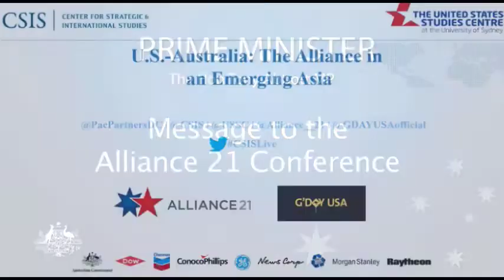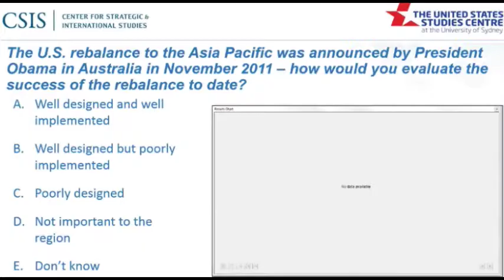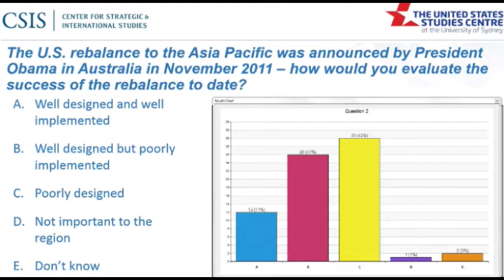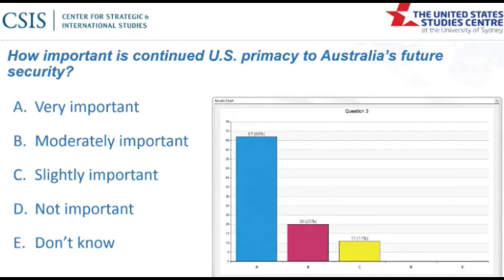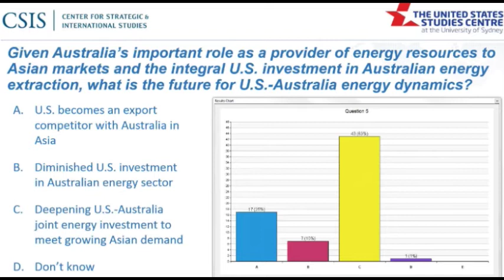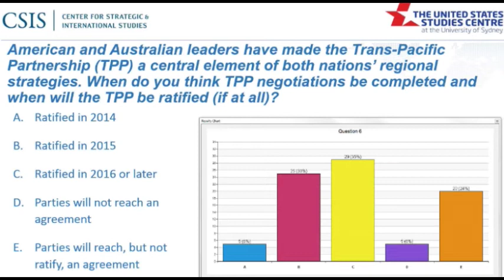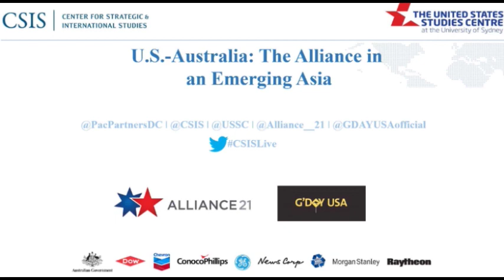U.S.-Australia: The Alliance in an Emerging Asia - Panel 1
The U.S.-Australia alliance stands out as one of America's most trusted global partnerships. Both countries have made significant new commitments to deepen alliance ties and, together, engage in the East Asian and Indo-Pacific regions.

This full-day conference addresses our shared interests, featuring keynote presentations and discussions with political and business leaders from the United States and Australia. Panels focus on the U.S.-Australia alliance, politics and security in an emerging Asia, resources and sustainability, investment and trade, and opportunities in the new economy.